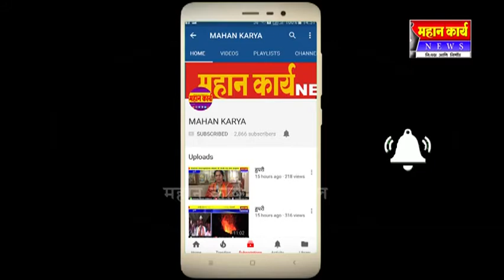ढोणेवाडीत नेत्र शिबीरास उत्स्पूâर्त प्रतिसाद : ६२० रुग्णांनी घेतला शिबीराचा लाभ